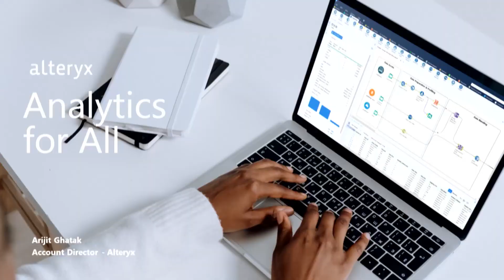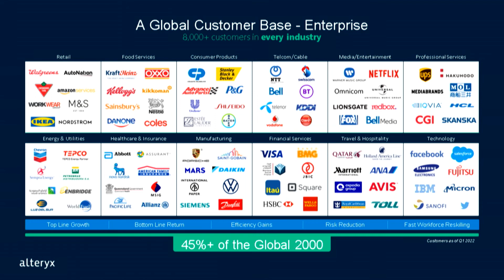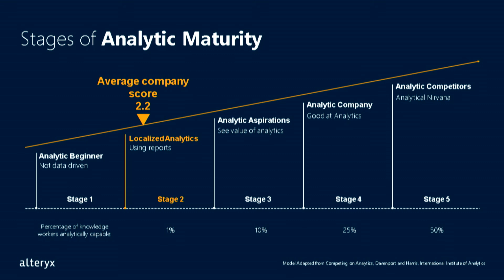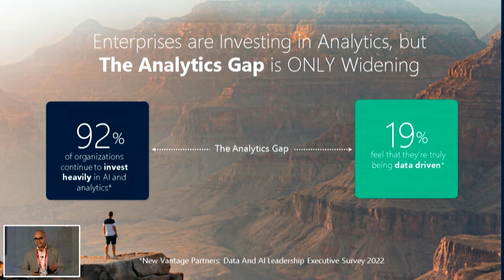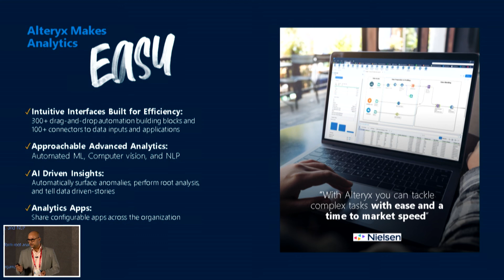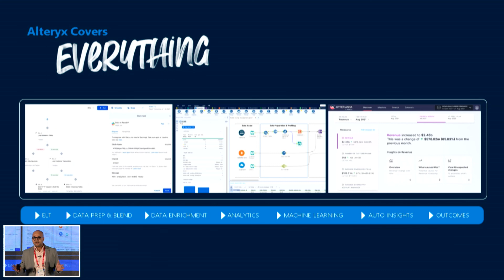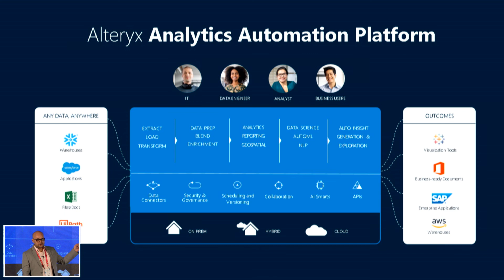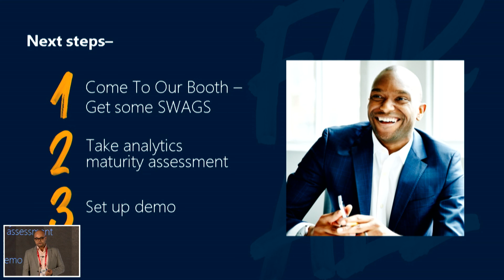ETPSU: Session on Scale the Impact of Analytics Across the Organization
Event: The Third Edition of National PSU Summit, May 20, 2022

Scale the Impact of Analytics Across the Organization by Arijit Ghatak, Account Director, Alteryx

"According to a survey, enterprises are investing in Analytics. However, the Analytics gap is widening. The survey found that while 92% of organizations continue to invest in AI and analytics but 19% of the organizations feel that they are truly being data-driven. Analytics need to be easy for people to consume and help to achieve solutions in terms of finance, marketing, and automation," says Arijit Ghatak, in his presentation, in New Delhi, on May 20, 2022.